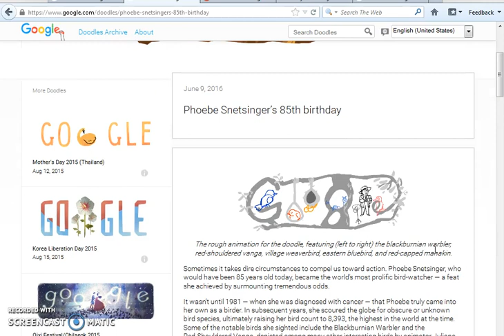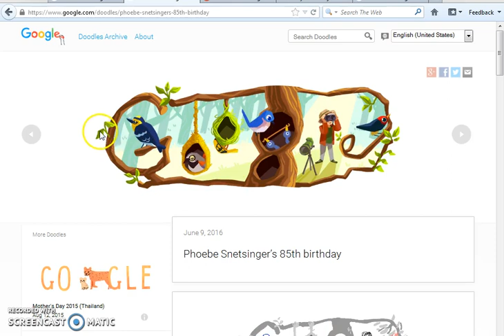Phoebe Snetsinger’s 85th birthday- Google Doodle Celebrations